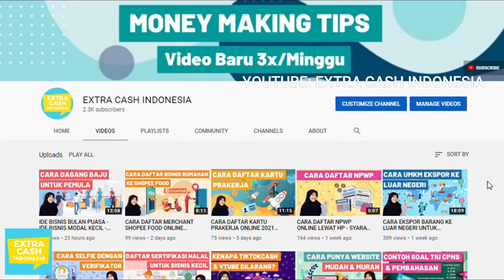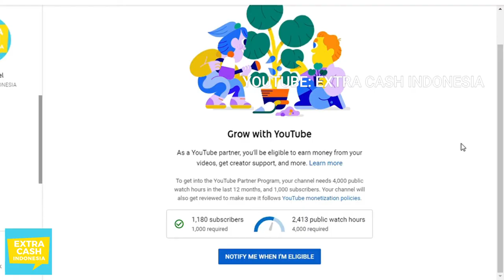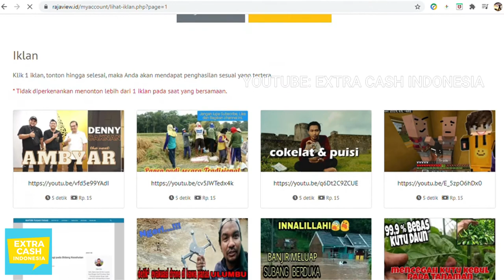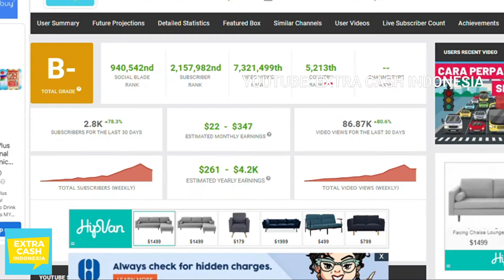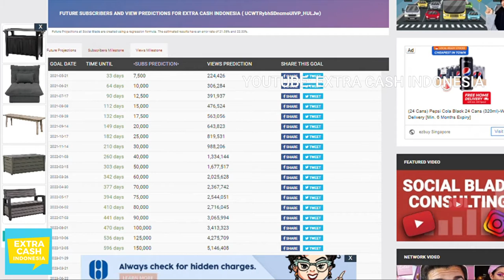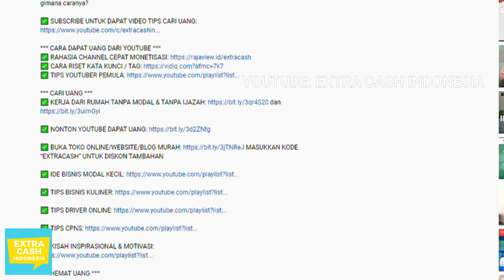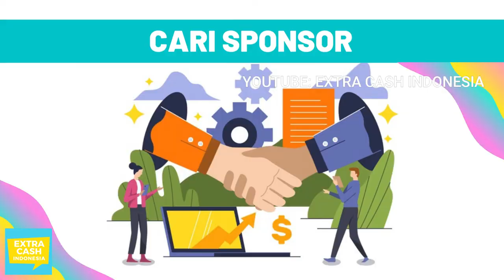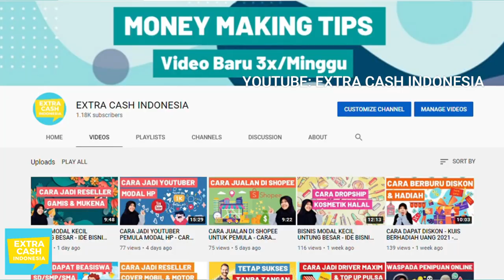BERAPA PENGHASILAN YOUTUBER PEMULA - BERAPA GAJI PERTAMA DARI IKLAN YOUTUBE - SYARAT MONETISASI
Penasaran berapa pendapatan saya dari Youtube? Tonton video ini! Selain dari uang iklan Adsense, sebenarnya masih ada lho beberapa cara lain untuk mendapatkan uang dari Youtube kalian - misalnya lewat afiliasi, komisi sponsor, dan sebagainya. Mau tahu gimana caranya?

*** HEMAT UANG ***